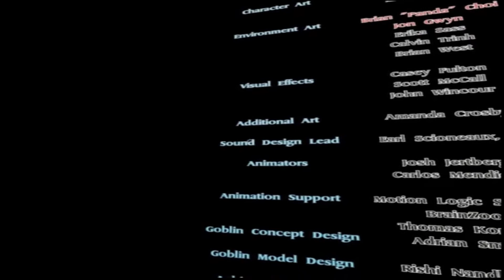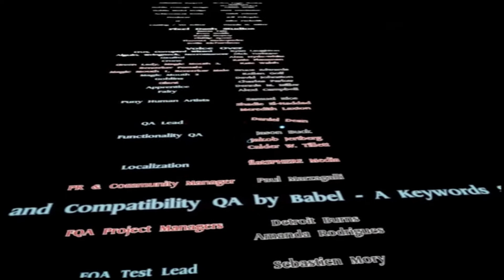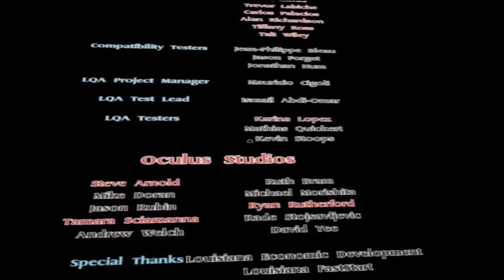The Mage's Tale: Walkthrough of the Final Level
This is the final level of the VR game The Mage's Tale.